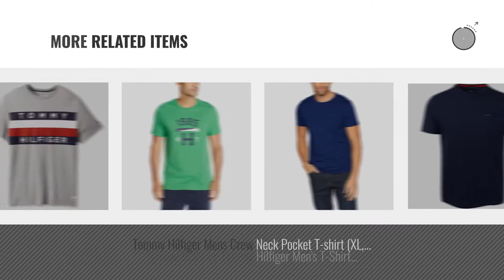Tommy Hilfiger T-Shirts [ Winter 2018 ] | New & Popular 2018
Black Friday / Cyber Monday Tommy Hilfiger Mens Classic Fit Big Logo T-Shirt (Medium, Dark Blue) by Tommy Hilfiger

Black Friday / Cyber Monday Tommy Hilfiger Men's Big and Tall Flag Logo T-Shirt, Grey Heather, TL-XL by Tommy Hilfiger

Black Friday / Cyber Monday Tommy Hilfiger Denim Men's Big Boys' Short Sleeve Crew Neck Flag Graphic T-Shirt, Swim by Tommy Hilfiger Denim

Black Friday / Cyber Monday Tommy Hilfiger Denim Men's Little Boys' Tommy Hilfiger Graphic Short Sleeve Tee X 7, Swim by Tommy Hilfiger Denim

Black Friday / Cyber Monday Tommy Hilfiger Denim Men's Big Boys' Short Sleeve Crew Neck Flag Graphic T-Shirt, Grey by Tommy Hilfiger Denim

Black Friday / Cyber Monday Tommy Hilfiger Denim Men's Tommy Hilfiger Little Boys' Graphic Short Sleeve Tee X 7, ZEN by Tommy Hilfiger Denim

Black Friday / Cyber Monday Tommy Hilfiger Denim Men's Big Boys' Tommy Hilfiger Graphic Short Sleeve Tee, ZEN Blue, by Tommy Hilfiger Denim

Try Also:
TommyHilfigerMenT-Shirts